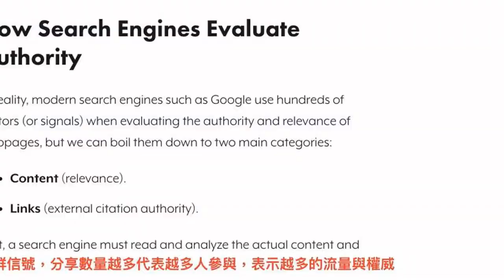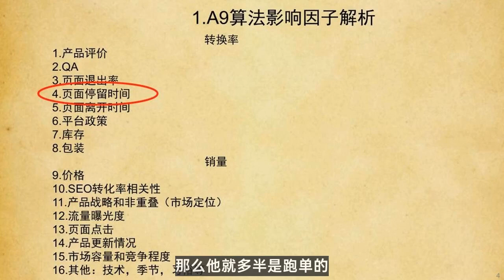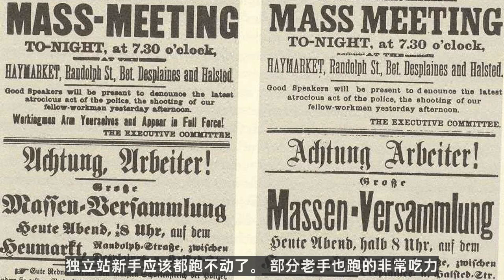fb seo | 再谈独立站不做广告也能出单